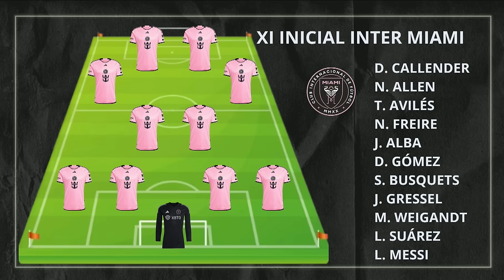LOS ESPECIALISTAS | MESSI JUGÓ por PRIMERA VEZ en MÉXICO | CONCACAF MULTARÁ A INTER DE MIAMI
Messi por fin está en tierras mexicanas para disputar su partido contra Rayados de Monterrey. Día histórico tener a uno de los mejores futbolistas del mundo en una cancha de la Liga MX.